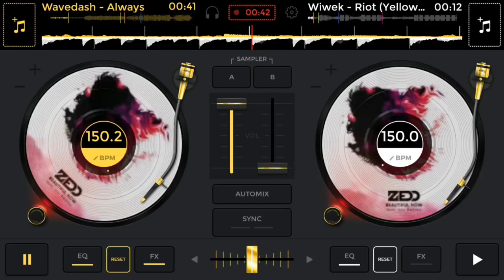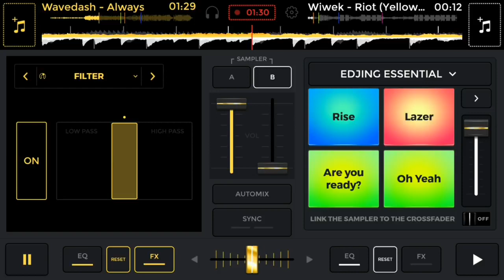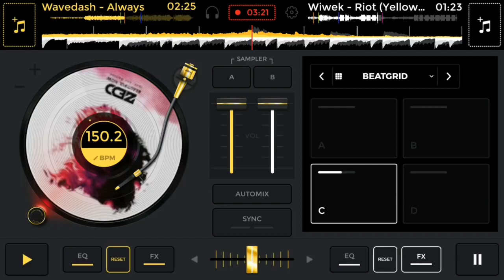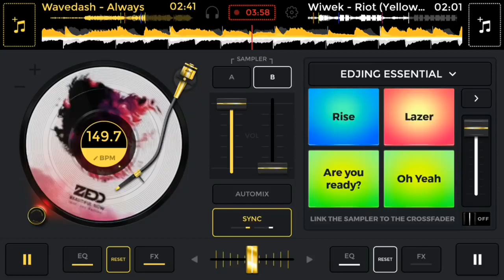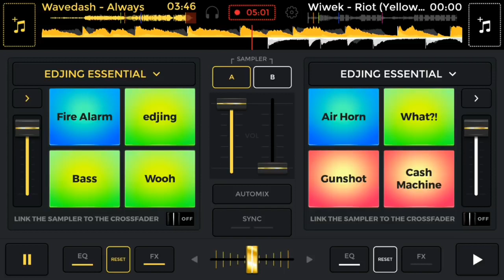robert miles children skrillex remix edding mix